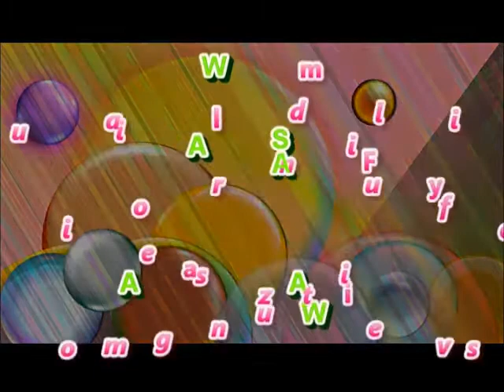SAWA Event 2nd Promo (Tomorrow)